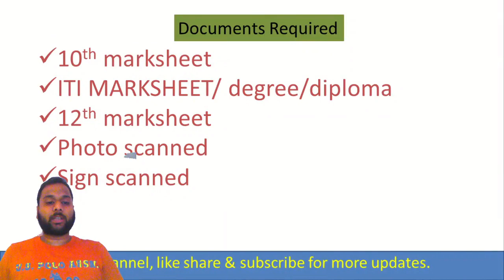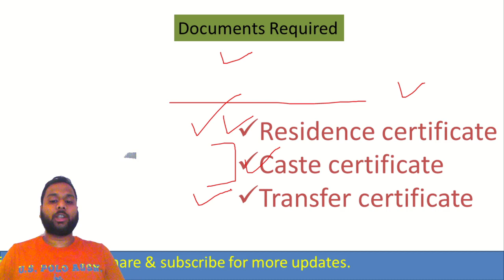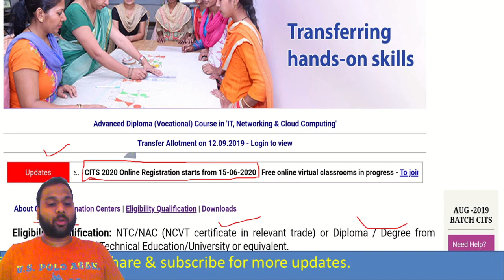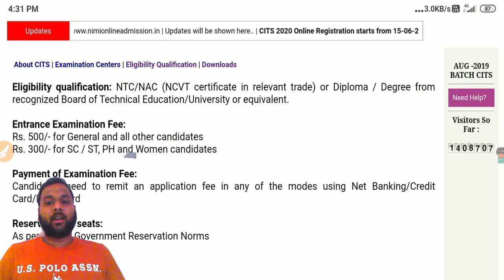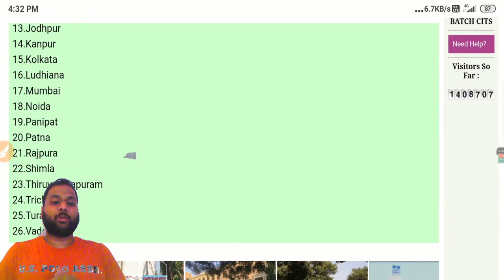cits entrance exam | cti test | cits admission 2020 | cits video | online form 2020 |cits prospectus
cits entrance exam | cti test | cits admission 2020 | cits video | online form 2020 |cits
Cti entrance exam cti test cti admission 2020

CTI Admission 2020 | CTI Entrance Exam 2020 | CTI Online Form 2020 | CITS Admission 2020 |

Lalit Jain
(Instructor)